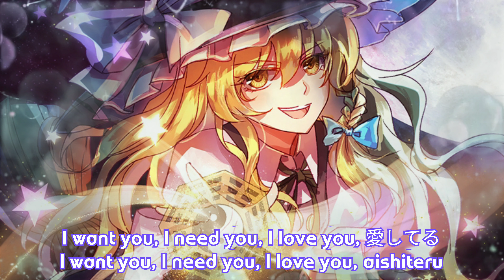[Touhou Vocal] Halozy ~ 143 (Subbed)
length: 05:13 (Normal) / 7:28 (Extended)

arrangement: sumijun

lyrics: sumijun

vocals: nayuta

original title: 魂の花　～Another Dream...

original title: オリエンタルダークフライト

source: 東方花映塚　～ Phantasmagoria of Flower View
Marisa Kirisame